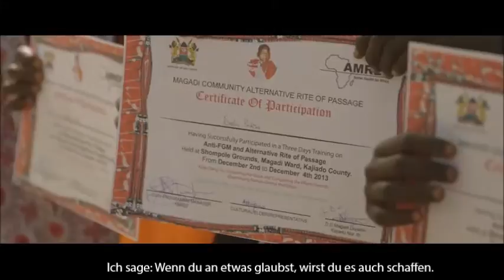Stop FGM: Die Geschichte von Nice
Bei den Massai in Kenia und Tansania ist die Phase des Übergangs zum Erwachsenwerden für viele Mädchen verbunden mit der schmerzhaften Genitalbeschneidung, die oft lebenslange körperliche und seelische Schmerzen bedeutet. Um die
Mädchen davor zu schützen, bedarf es eines intensiven Dialogs mit den Ältesten, den Frauen, den jungen Männern und den Mädchen selbst. So ist es Amref Health Africa gelungen, gemeinsam mit den Gemeinden alternative Rituale zu entwickeln, die Traditionen achten, aber auf die Beschneidung verzichten. Die Mädchen hatten
sich vor allem ›Bildung‹ gewünscht. Deshalb erhalten sie während eines dreitägigen Trainings Aufklärung über sexuelle und reproduktive Rechte sowie HIV/Aids.
Mehr als 7.000 Mädchen haben bereits teilgenommen.
 Nice Nailantei Leng'ete ist eines von ihnen. Ihre Geschichte erzählt sie hier.